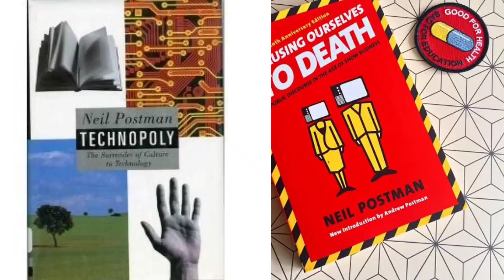Death of TV: The Illusion of Information !!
Why there's no quality in News and TV discussions? Because it wasn't meant to inform but to entertain. Watch Syed Muzammil's detailed critique on the issue in the light of Neil Postman's work in media theory.